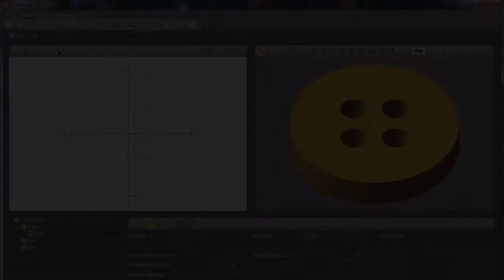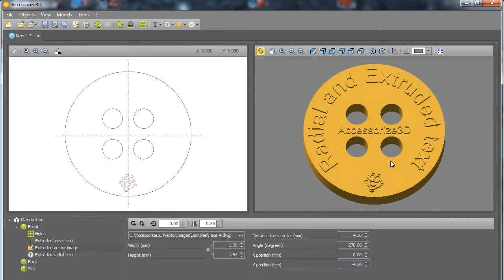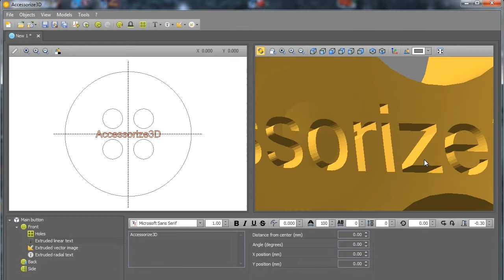Extruded and carving shape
Accessorize3D allows you to apply extruded and carving shape.

An extruded or carving shape can be applied on frontal surface or on back surface.

You can edit a text: text can be a normal linear text or letters can be arranged on a circular line. Text can be hatched with different pattern.

You can select an image: a DXF o DWG file by Autocad© can be added on a surface. Image can be resize, move or rotate.

You can repeat the image on circular line or arranged to fill the side surface.